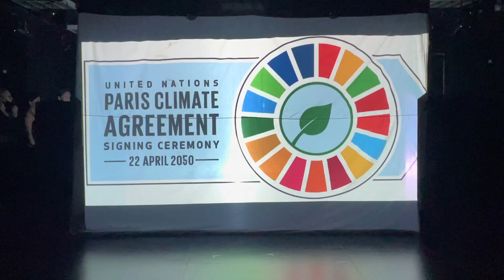GESS - International School | International Science Drama Competition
A group of Grade 9 students participated in an International Science Drama Competition and won second place in the Open Category. Their performance was titled "We Can Do Better Working Towards a Sustainable Tomorrow".